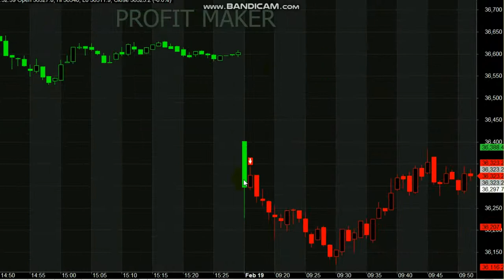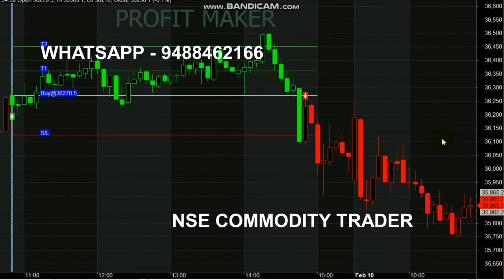Bank Nifty Rs 2000 Profit || Bank Nifty Intraday Indicator || 90 Point Trading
Start your Trading by Register here - Free Level